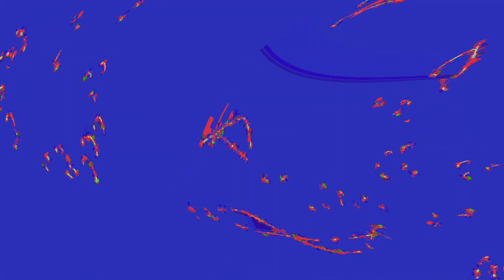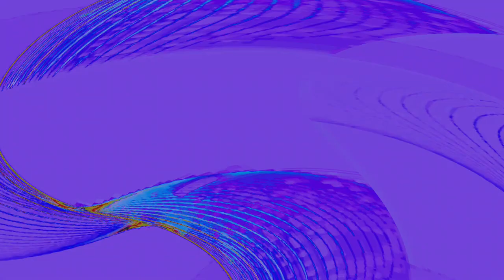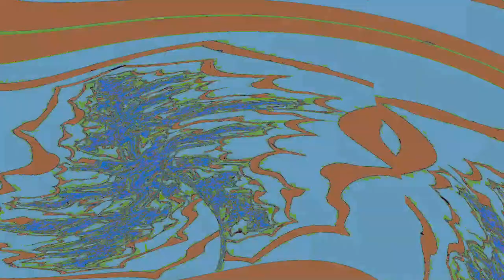[EPILEPSY WARNING] Movie 24 04 23 06h20m41s